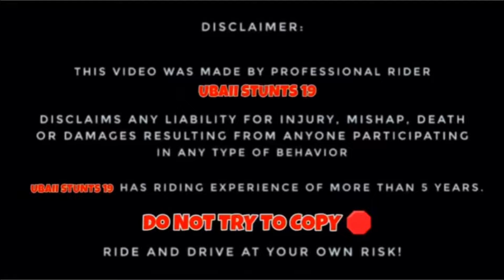"CRPF Stops Me!🤔Confusion Over Flag 🙄|| EID MILAD UN NABI ❤️|| Preparation For Ladakh Ride ❤️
Takeoff - Mehul Choudhary • / mehulchoudhary
Creative Commons — Attribution 3.0 Unported - CC
BY 3.0
4dOYHOj